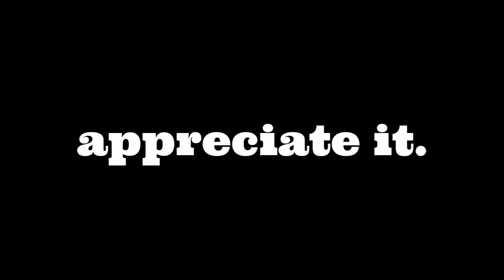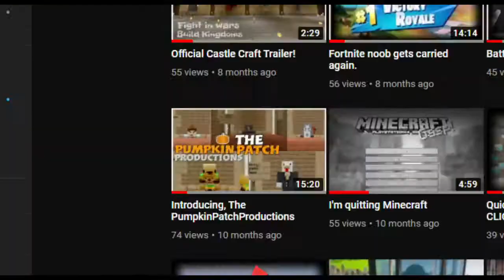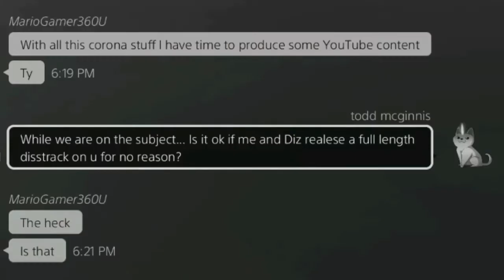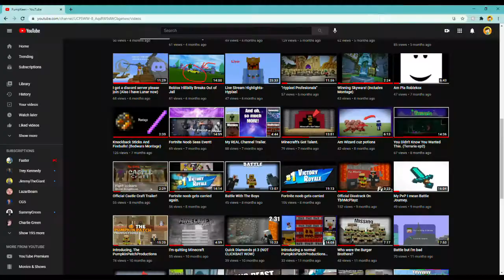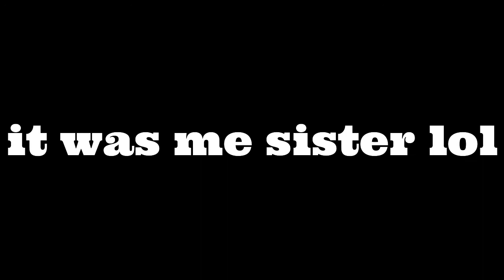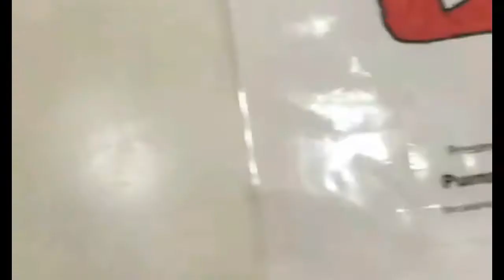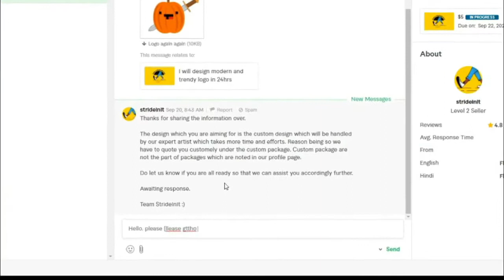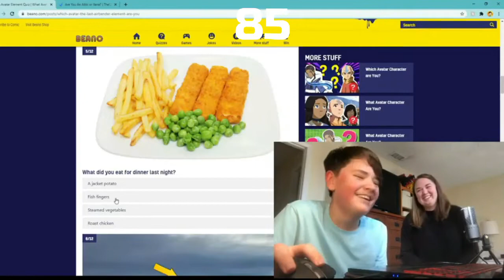YouTube Sent Me THIS For 100 Subscribers!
This is an interesting one. Also, I made a huge three part montage it was crazy.